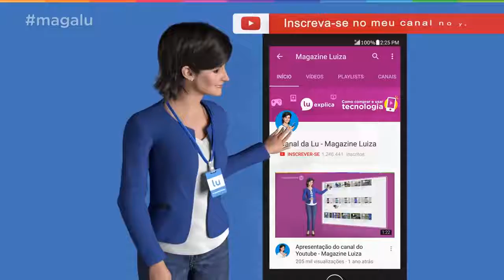Playstation VR Sony. Compre no (Magazine Você SimplePurchase)